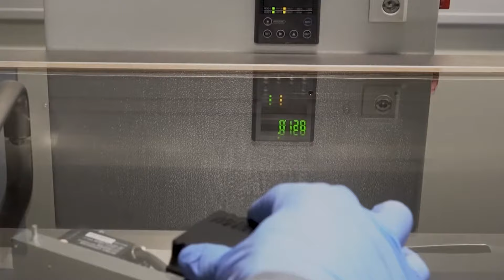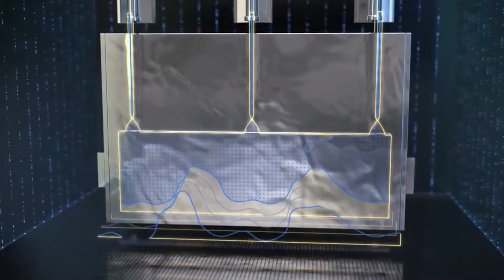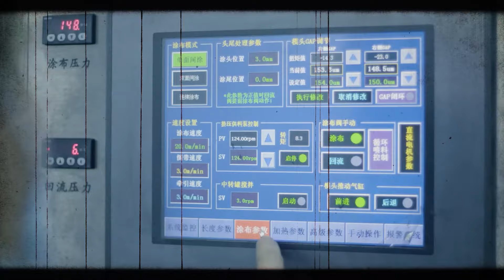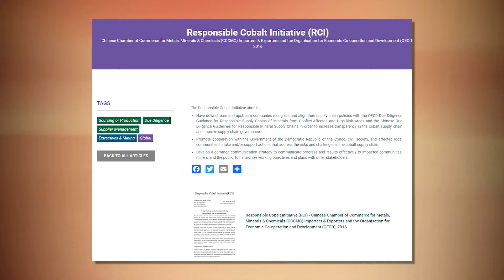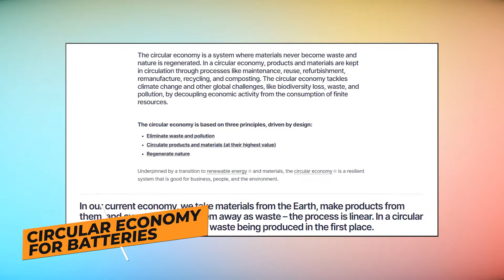Are EVs Actually Worse for the Planet? The DARK Truth!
Welcome to today's deep dive into the exploration of Lithium batteries used in EVs and the dangers they pose to the ecosystem as a whole. Is the world ready for the dangers that these batteries pose to human, aquatic, and plant life?